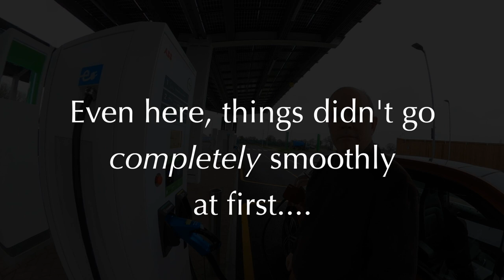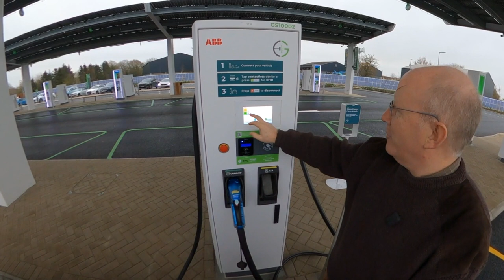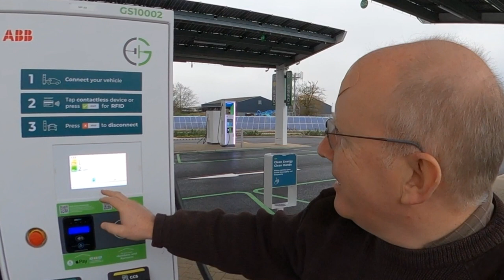The Forecourt of the Future and a Tale of Two EVs: From i3 to Model 3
I say goodbye to the past and hello to the future in two different ways, as I bid a fond farewell to my BMW i3 and collect my Tesla Model 3, with two visits in one day to the Gridserve Electric Forecourt at Braintree!